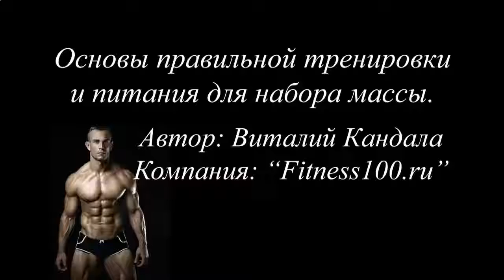СУТОЧНАЯ НОРМА БЕЛКА ДЛЯ РОСТА МЫШЦ